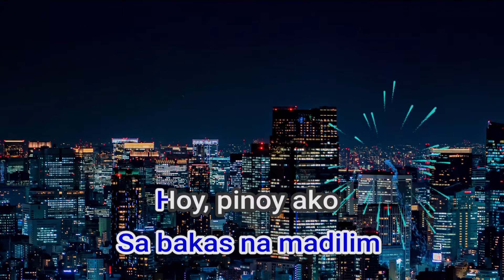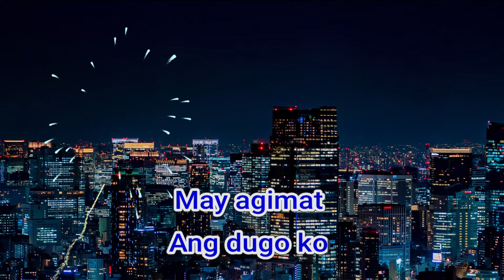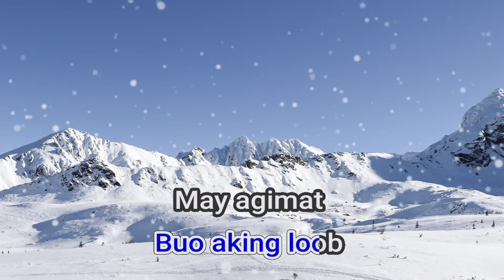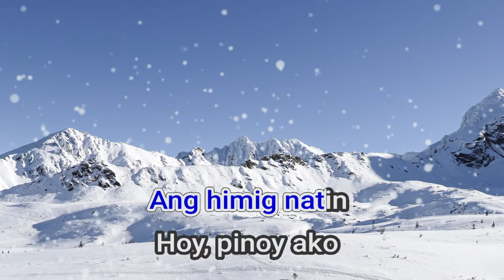07704 Noypi Bamboo